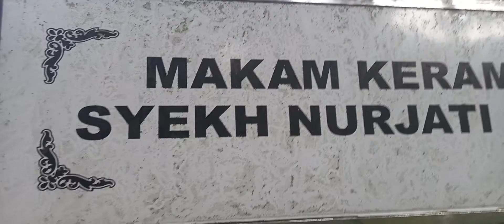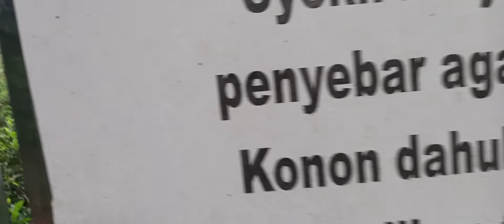Ibadallah.....bertawasul di gunung burangrang.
Sadaya maksud sim abdi nu ayana ridlo gusti mugi hasilkeun ka abdi kuAgungna Kanjeng Nabi🤲🤲🤲.ibadallah.manaqib.Yasyehona.Sempur.wanayasa Bojong.Tanahbaru.